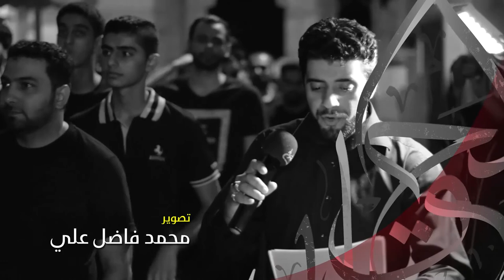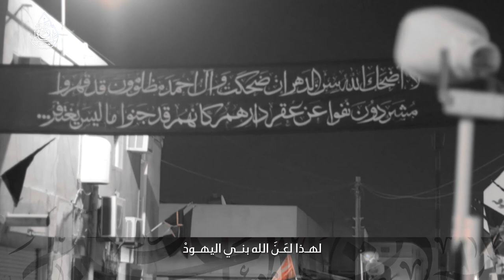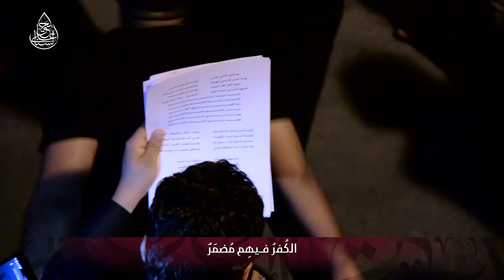كعبة البلاء - الرادود علي الديري - ليلة 4 محرم 1438هـ - عزاء المرخ